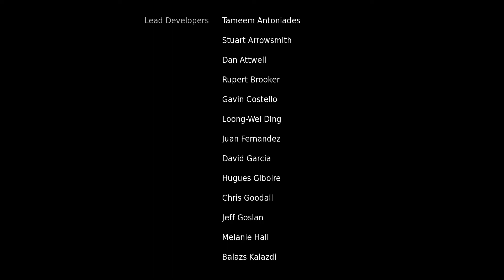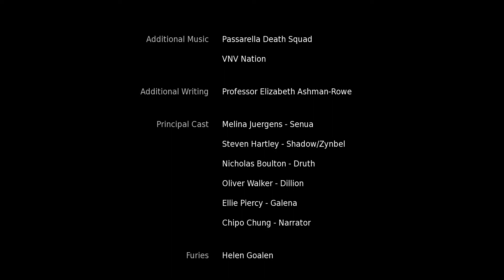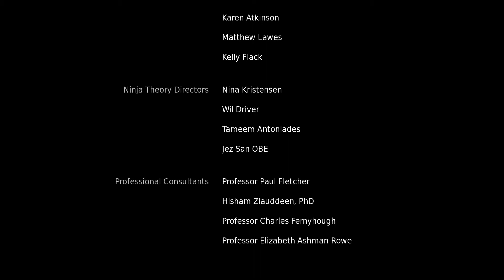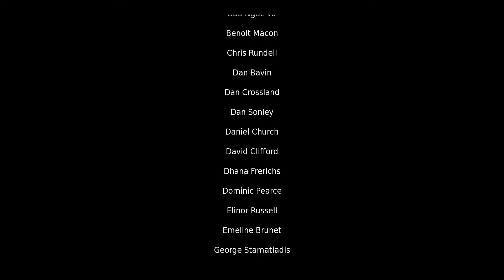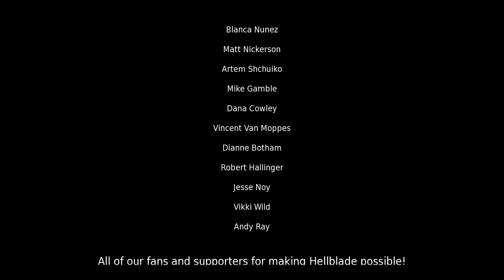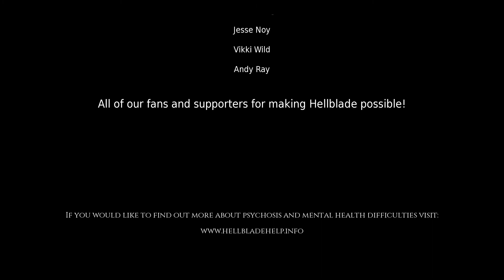Hellbalde: Senua's Sacrifice: Part 17: Final Boss/End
This is it everyone, the final battle. I have really enjoyed this game and am now very excited for the sequel. Thank you all so much for being on this journey with me. Each and every one of you is amazing.